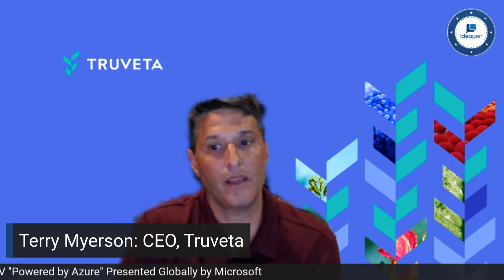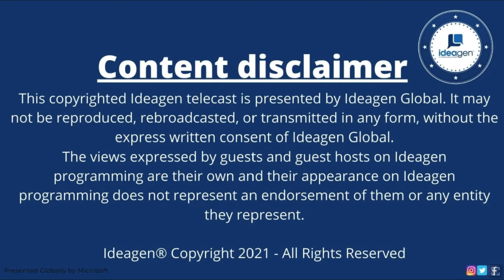Data Driven Solutions in Healthcare, Featuring Providence and Truveta.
Ideagen Global CEO George Sifakis sits down for an exclusive interview with CIO & EVP of Real Estate Strategy and Operations at Providence Health, BJ Moore, along with CEO and founder of Truveta, Terry Myerson. Hear how Truveta and Providence are working together to change the landscape of healthcare by providing accurate, data-driven solutions to solve the issues of medical patients across the country.

On Providence Health: "At Providence we see more than patients, we see the life that pulses through us all. That’s why we’re dedicated to a holistic approach to medicine that employs not only the most advanced treatments to improve outcomes, but also puts compassion and humanity at the heart of every interaction."

On Truveta: "Everyone at Truveta joined our team to be part of our 'Why'. Our 'Why' inspires us every single day to deliver our mission – to drive innovation in patient care and development of new therapies."

Ideagen Global is the world's preeminent convening space for global leaders and luminaries across sectors dedicated to sharing their solutions to complete the UN Global Goals.